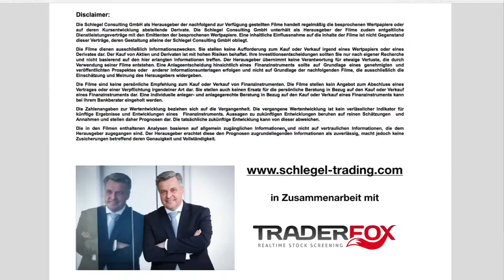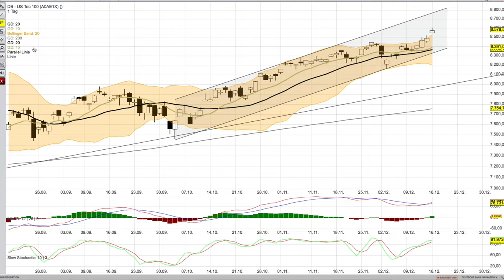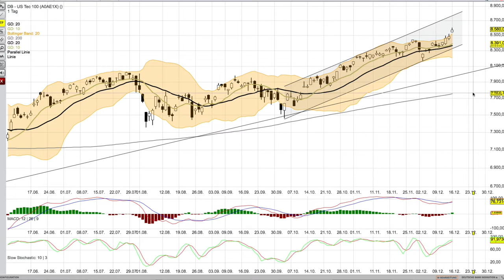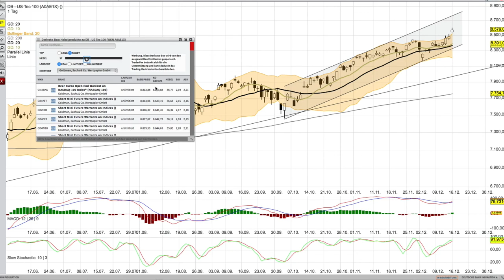NASDAQ per 17 12